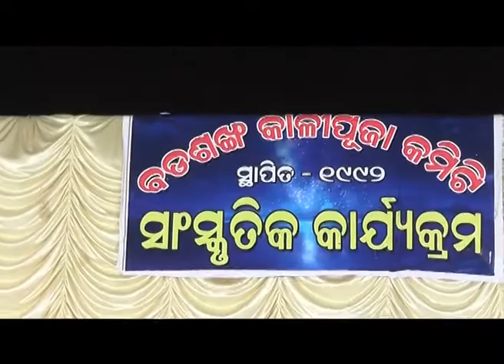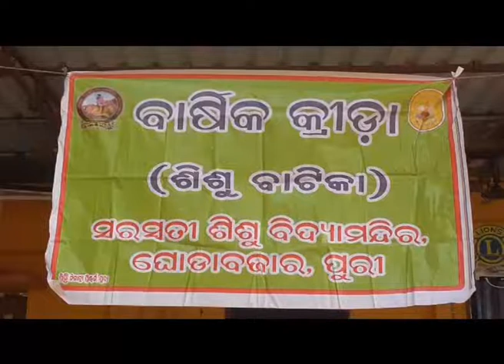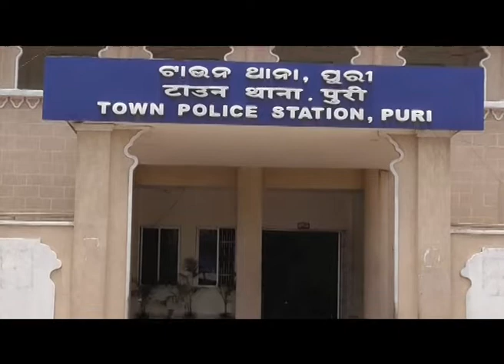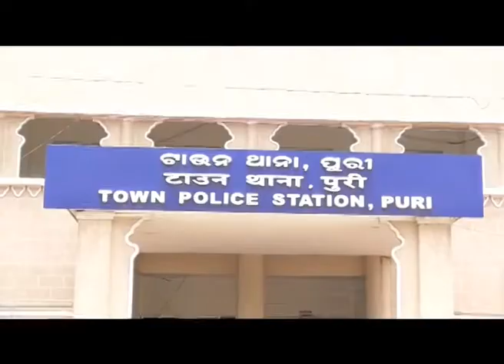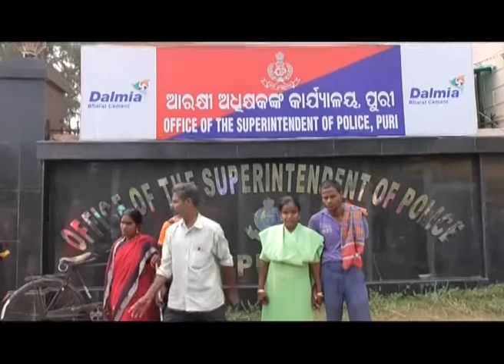DRUSTI PURI NEWS OF 9th November 2018